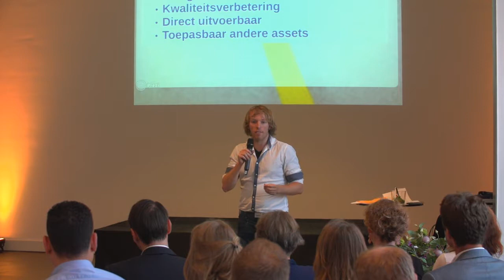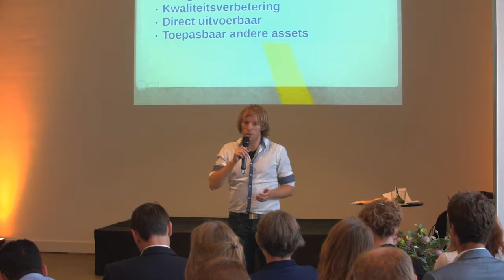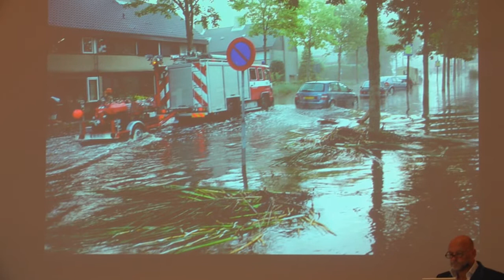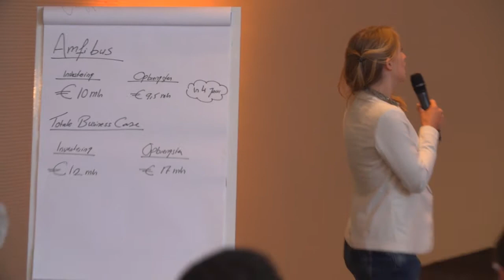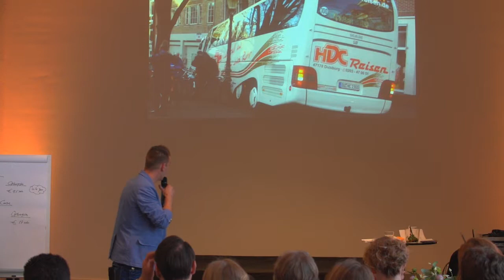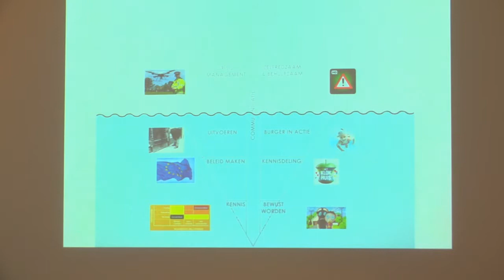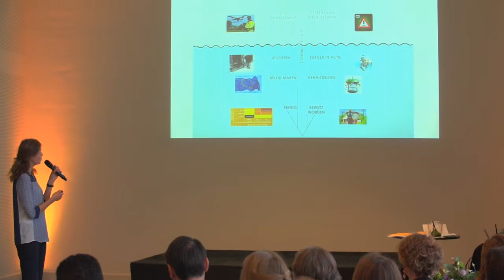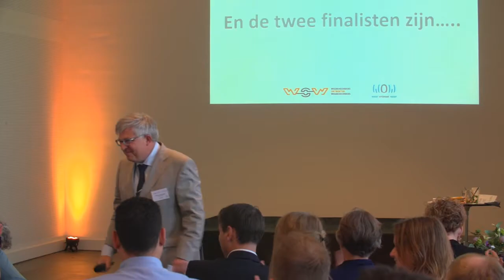PITCHES YPN Challenge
De vier pitches van de YPN Challenge tijdens de week van de WOW factor.